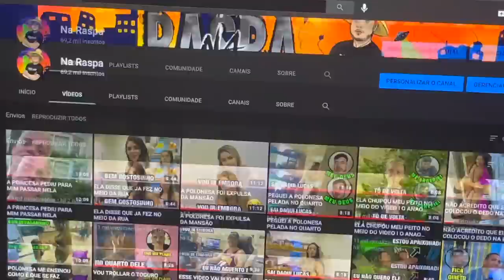MINHA EX VEIO ASSISTIR BBB EM CASA